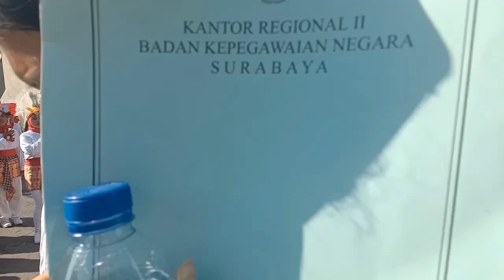Lomba 17an Lucu dan Kompak. Lomba yel yel antar RW Ds Sawotratap Gedangan Sidoarjo Th 2023.Bag. 1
Lomba 17an lucu dan kompak.Lomba yel yel antar Rw Ds Sawotratap Gedangan Sidoarjo meriah. Semua bersemangat utk menang.